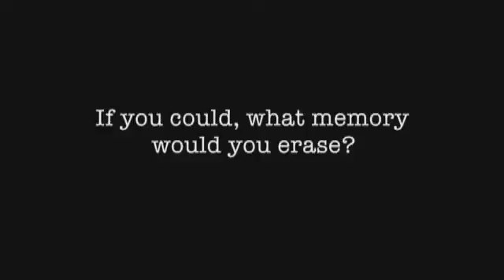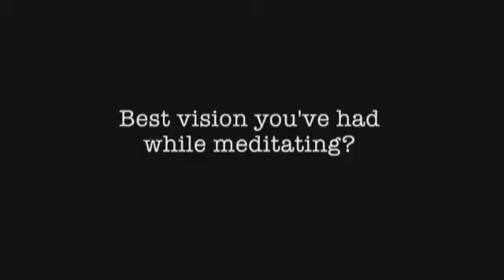The Secret Life of Scientists and Engineers: Andre Fenton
Andre Fenton studies the biological basis of human memory. And he never forgets to find some quiet time to meditate.